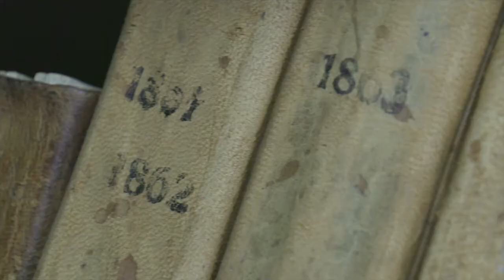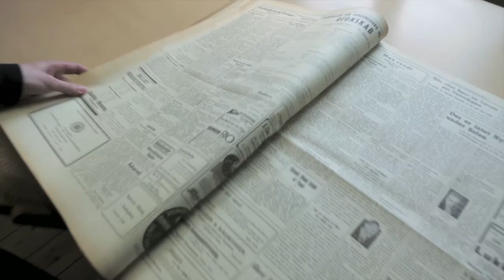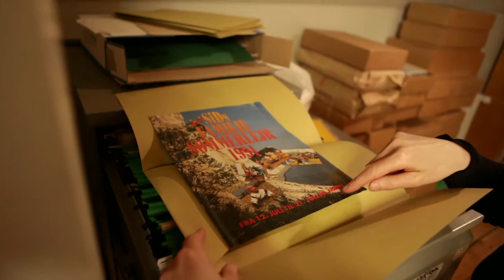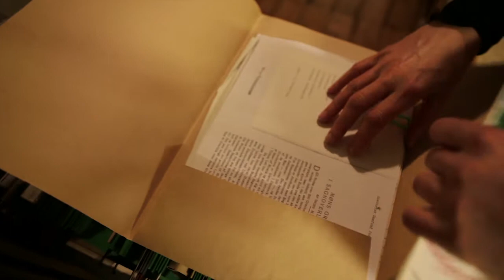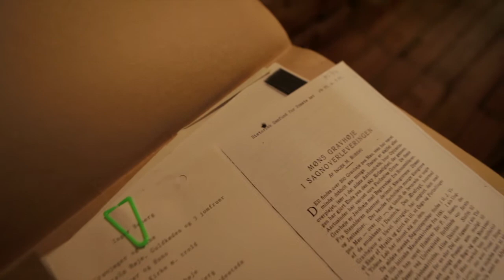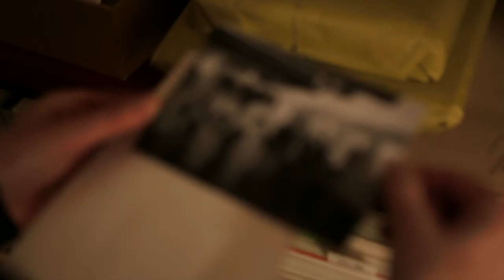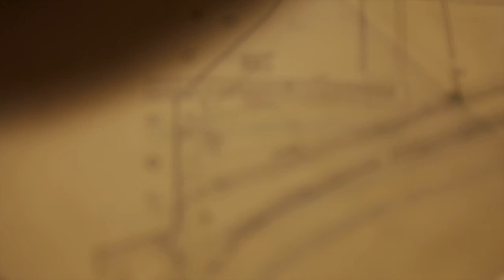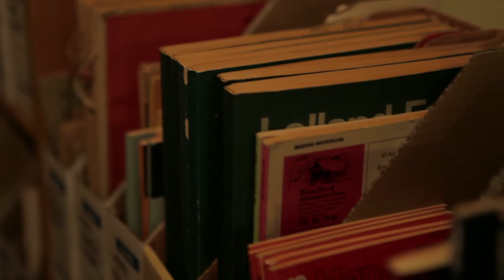Kapitler af Møns historie - Grundlæggelsen af Møns lokalarkiv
Arkivleder Susanne Outzen fortæller om Møns lokalarkiv og dets tilblivelse